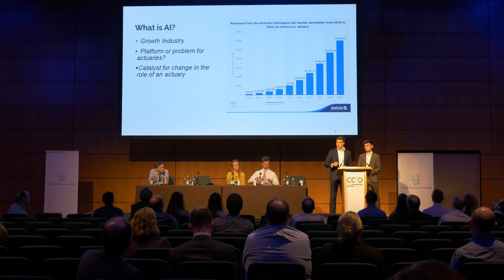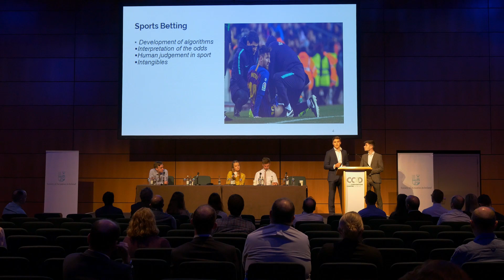Actuaries of the Future – Actuaries and Artificial Intelligence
𝗣𝗿𝗲𝘀𝗲𝗻𝘁𝗮𝘁𝗶𝗼𝗻 𝗧𝗶𝘁𝗹𝗲:  ‘Actuaries and Artificial Intelligence’
𝗣𝗿𝗲𝘀𝗲𝗻𝘁𝗲𝗿𝘀:   Oisín Morgan and Scott McElhinney